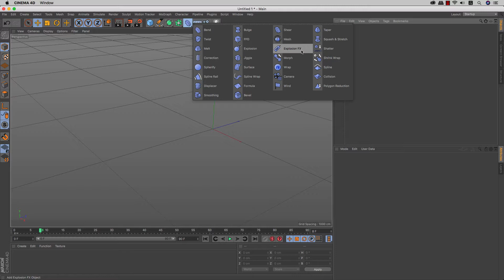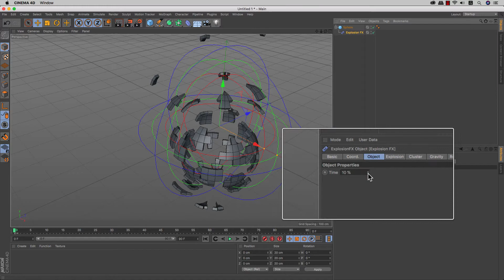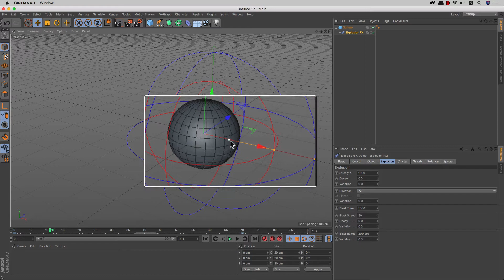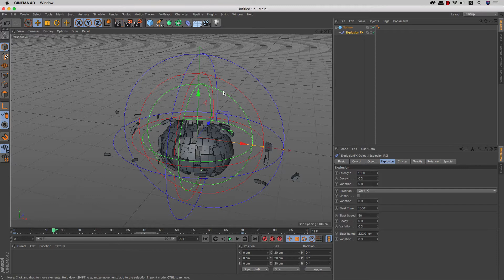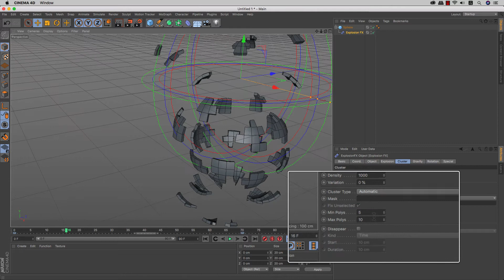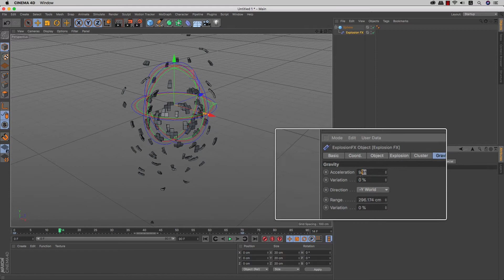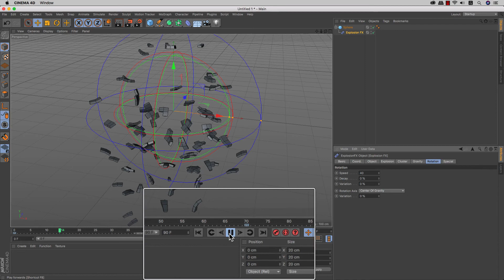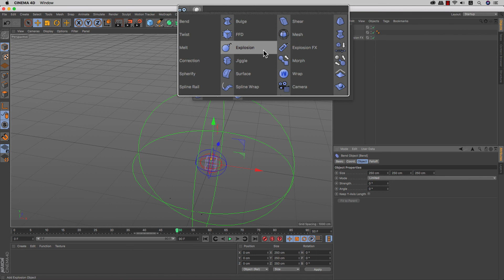Cinema 4D - 17.9 - Nhóm Deformer - Explosion FX (vụ nổ phức tạp)